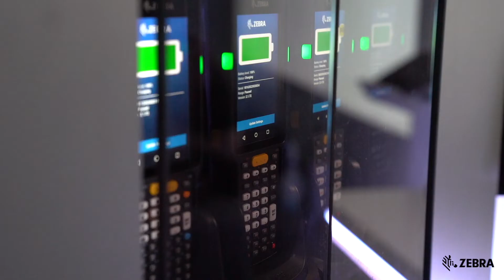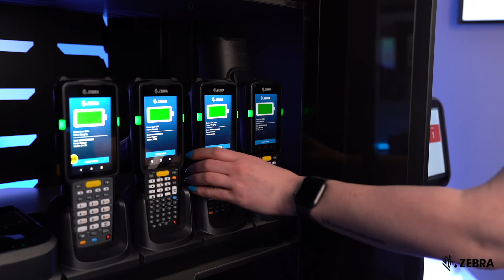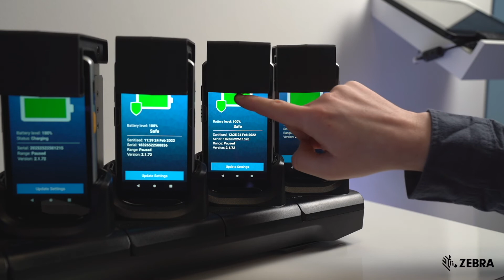Il portfolio degli Intelligent Cabinets | Zebra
In questo video, Filippo Dalbagno, Global Product Manager, vi offre una panoramica sulla Soluzione di Zebra “Intelligent Cabinet”, evidenziando le caratteristiche ed i vantaggi che gli Intelligent Cabinets possono offrire in settori come: produzione, trasporto e logistica, vendita al dettaglio e sanità. Vuoi saperne di più? Visita la pagina delle soluzioni Zebra per gli Intelligent Cabinet